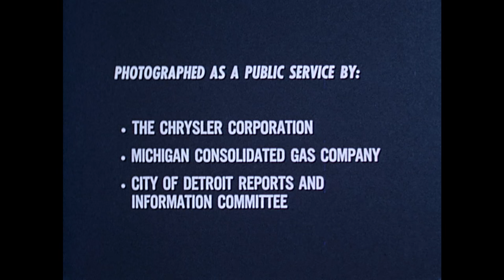The Spirit of Detroit (1959)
Color 16mm film with optical sound containing the Detroit-Wayne Joint Building Authority 1959 public service informational film "The Spirit of Detroit," about the completion, installation, and dedication of Marshall Fredericks' titular statue outside of the City-County Building the previous year. A title card notes that the film was "photographed as a public service by: the Chrysler Corporation, Michigan Consolidated Gas Company, City of Detroit Reports and Information Committee." The film features a narrator and music over otherwise silent shots of the events.

After a brief introduction showing the state and Marshall Fredericks, works are filmed applying a patina to the bronze-cast pieces in Norway. They then construct a frame to support the burlap-covered sculpture during its voyage across the Atlantic Ocean aboard the German freighter THOMAS SCHULTE. The camera rolls as the sculpture is loaded into the freighter by crane.

The SCHULTE is then shown being unloaded at the port of Detroit after its arrival on September 20, 1958. First Fredericks and the customs officials inspect the miniatures of the statue which were shipped along with it. A crane is then employed to lift the statue from the ship onto a Dearborn Machinery Movers flatbed trailer on the shore.

At the City-County Building, a crowd has gathered to watch the installation. Two cranes are used to lift and tilt the statue into position. Frederick and his family are shown watching the move.

The film then moves forward three days to the statue's formal dedication on September 23, 1958. Former mayor and secretary of the Detroit-Wayne Joint Building Authority Eugene Van Antwerp presides over the occasion as the master of ceremonies. The event also features an invocation by Reverend Alan A. Zahn, a performance by the Department of Parks and Recreation Civic Center Coral, Norwegian consulate general Elvin Berg, Marshall Fredericks, Monsignor Edward J. Hickey, Charles F. Edgecomb of the Wayne County Board of Auditors, Mayor Louis C. Miriani, and a closing benediction from Rabbi Morris Adler.

The film closes after the narrator discusses the seals and the quote from 2 Corinthians behind the figure, as well as the symbolism of the sphere and family held in the statue's hands.